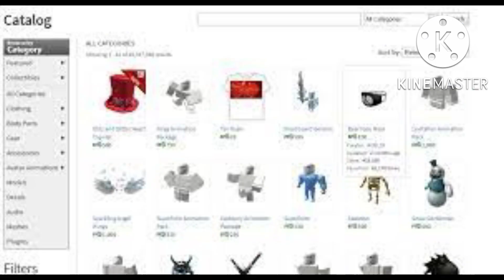Old vs new roblox..😭😭roblox